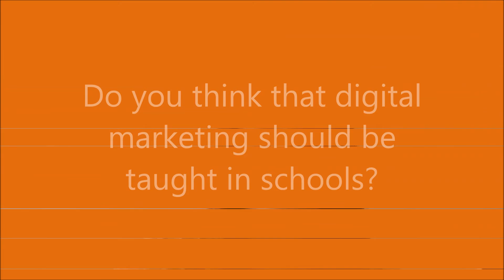Dimas Project - Students opinion - Peiramatiko Geniko Likio Panepistimiou Kritis (Rethymnon)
Digital Marketing in Secondary Schools - Erasmus+ Project
You can listen to the opinion of our students on DIMAS project!
These interviews took place on April 2021! All restrictions about covid-19 were taken into account!